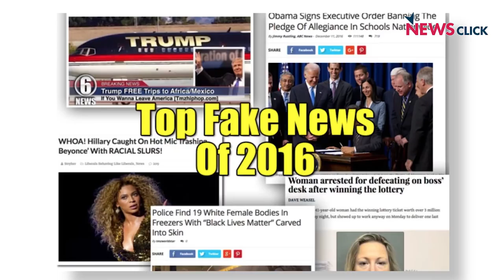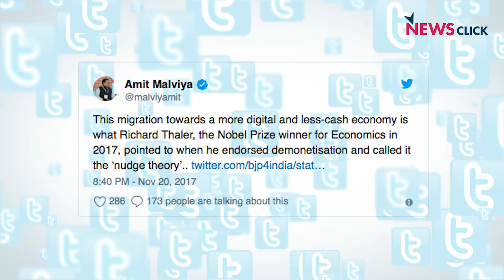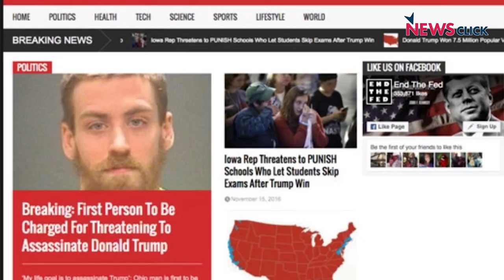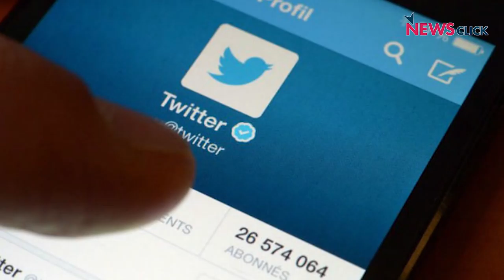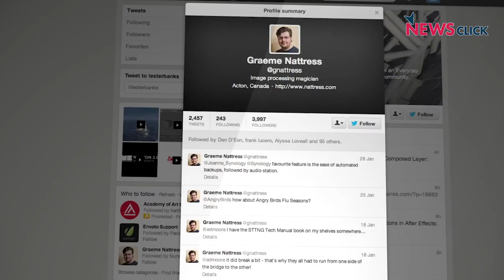Who is Really Spreading Fake News: Algorithms, Bots, or Humans?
The menace of fake news can no longer be ignored. It spreads faster, wider and to a lot more people than true news. Fake news can influence choices, incite violence, and decide which political party comes into power. But why does fake news spread this fast? Who spreads it? And what can be done to combat it?